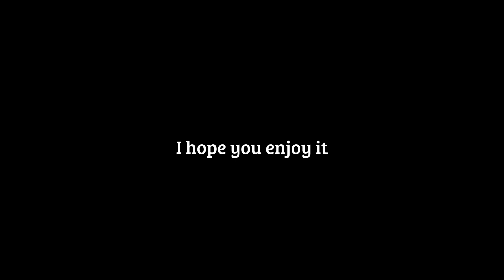Evolution of TeamEdge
￼TeamEdge if your watching this I hope you enjoy it @TeamEdgeGames